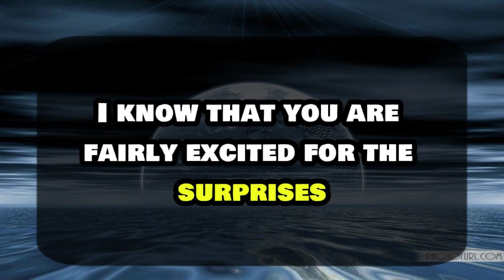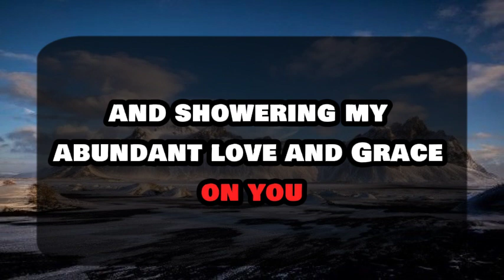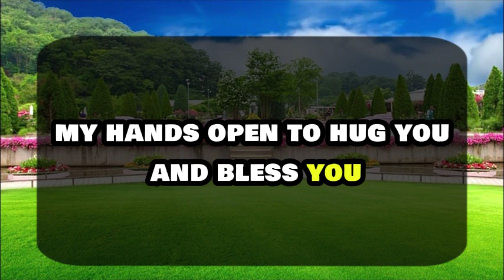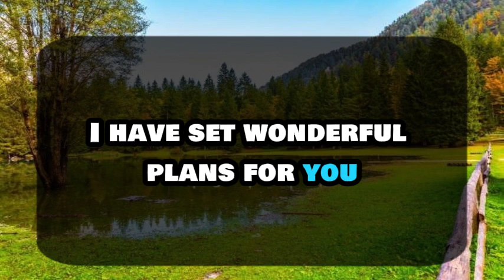11:11💌God says : GREAT NEWS! IT'S A MATCH. YOU'RE GOING🌈Angels Message ✝ Gods Message